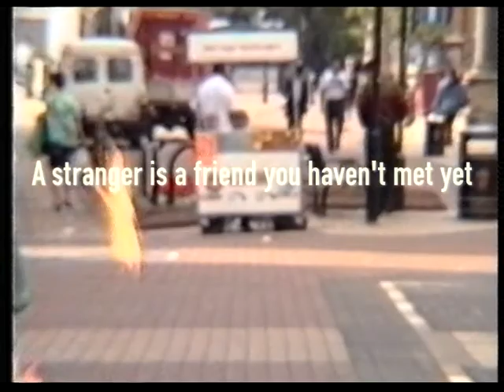Trailer 1 / circus tour 1993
1e korte impressie van het verslag van de circus tournee in 1993 door Engeland, Schotland en Denemarken.
M.m.v.  Cirkus Tvaers (DK). Stichting Tijdgeest (NL) en Rhythm Tree Arts (UK)
Title of the tour: A stranger is a friend you haven't met yet